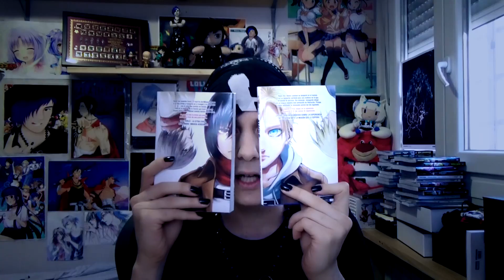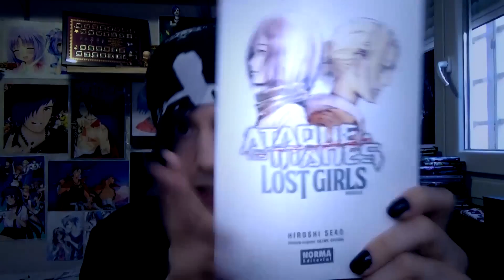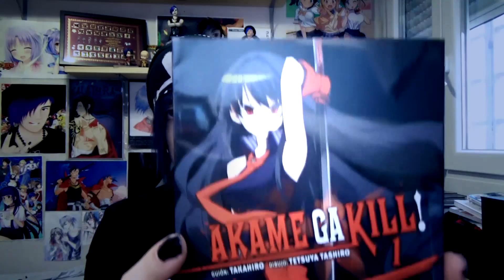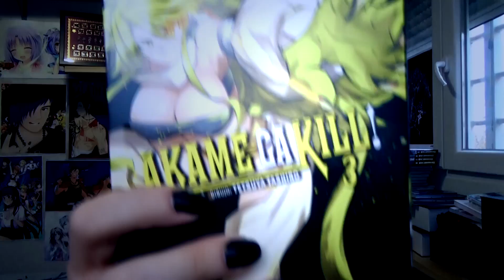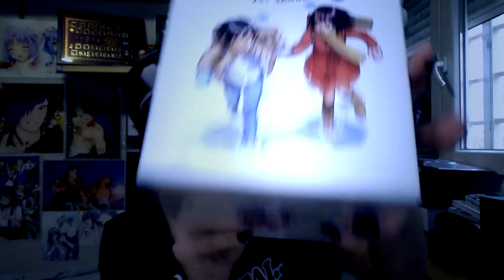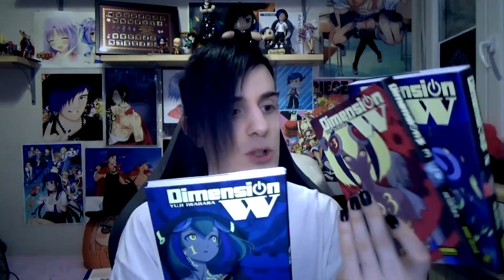AHORA SI PUEDO AMAR ESTOS MANGAS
Hacer Retwitt en Twitter para participar en el SORTEO!

Hablemos de Mangas.

Boku Dake ga inai machi (Erased)